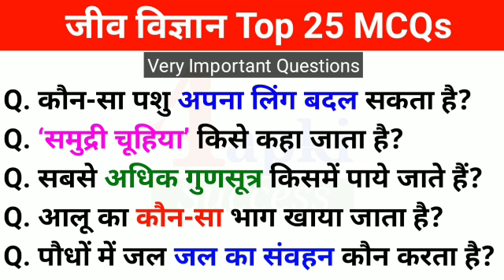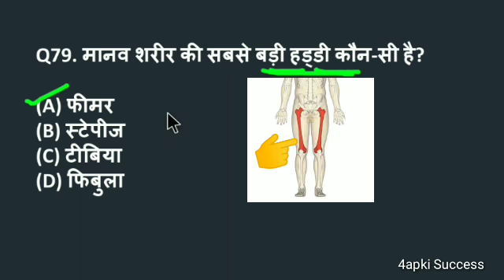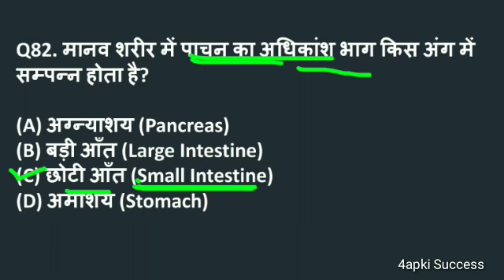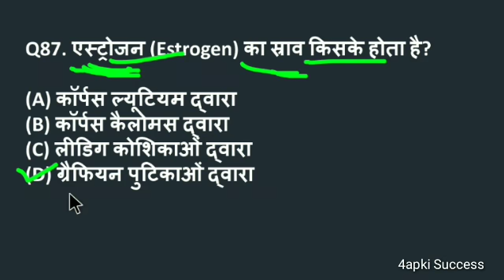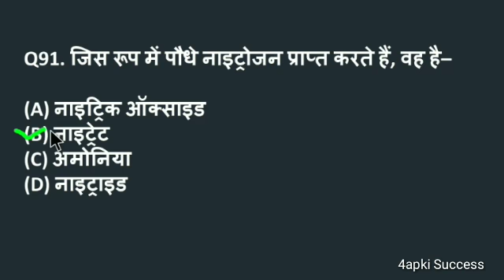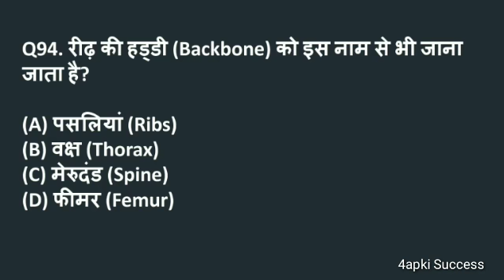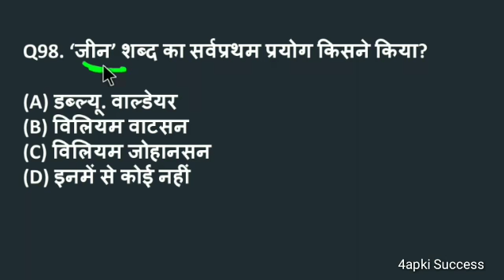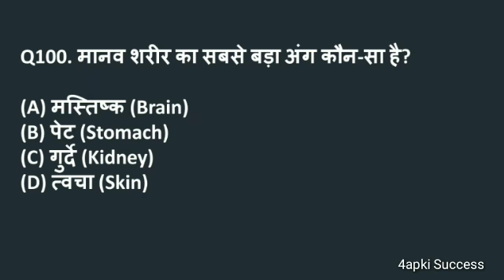Biology Top 300 Questions in Hindi | जीव विज्ञान के प्रश्न | for All Competitive Exams | Part-4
👉 Chemistry (रसायन विज्ञान) | by Niharika Ma'am [रोज सुबह 9:00 बजे]